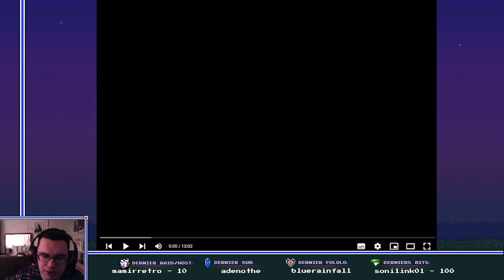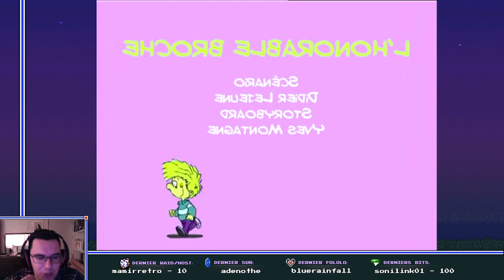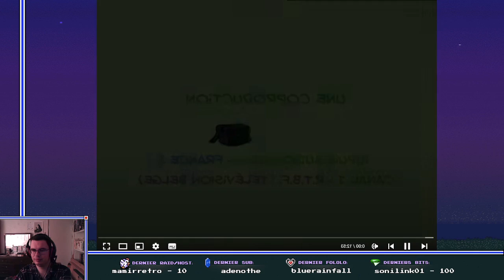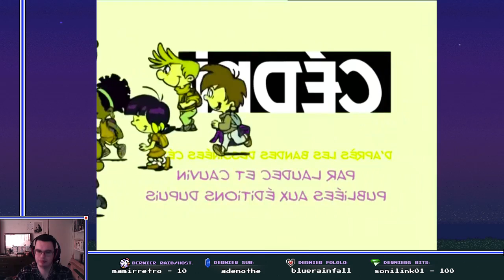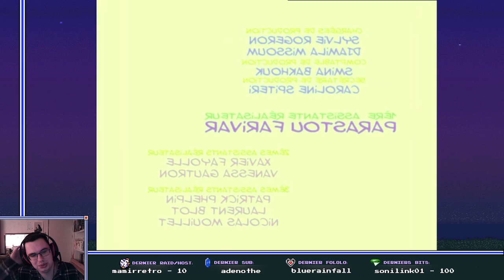Les filles c'est faible ! | Let's Remember Cédric #03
Salut YouTube !

La suite de CÉDLIC !

Hésite pas à me soutenir en mettant un grand pouce levé et en partageant ce contenu incroyable !